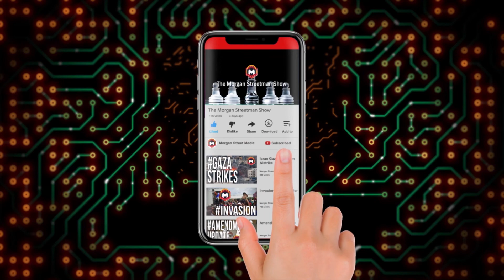Governor DeSantis came in 2nd place for 2024 Republican Presidential candidate on CPAC straw poll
The Morgan Streetman Show -  March 1, 2021